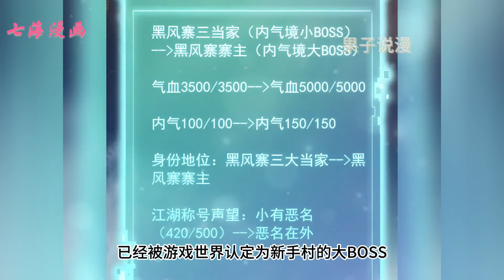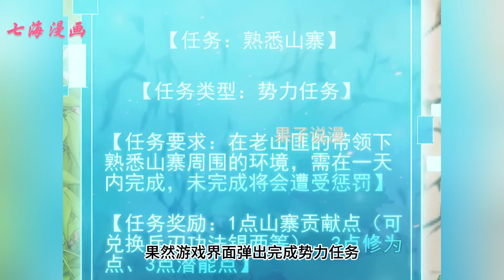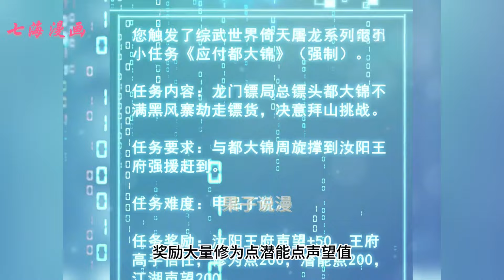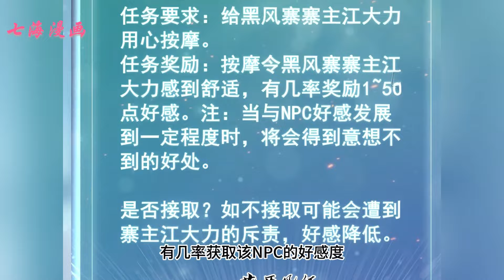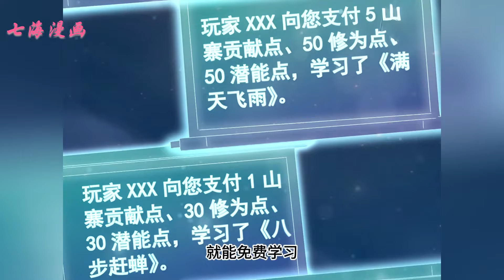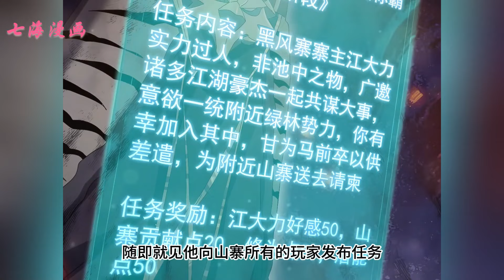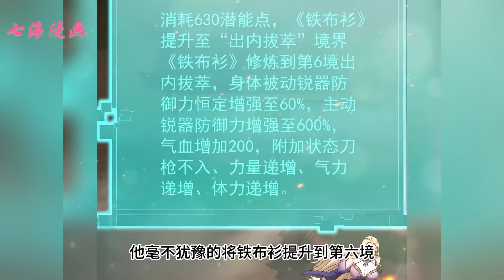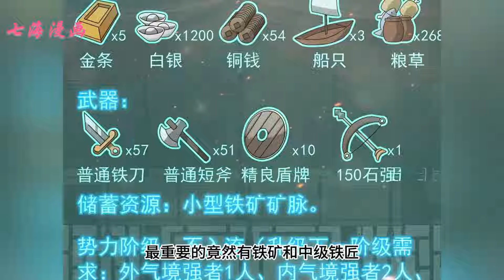《金刚不坏大寨主》第1~8集：我是武侠元宇宙的玩家，意外重生成了游戏里的NPC。不仅保留了前世记忆，还成了超强反派NPC。 因为我竟和玩家一样，可以打怪升级刷宝物！这一世我要卷成最强山寨之王！七海